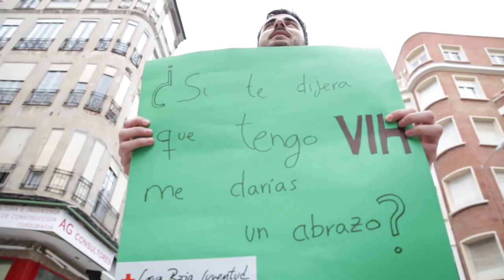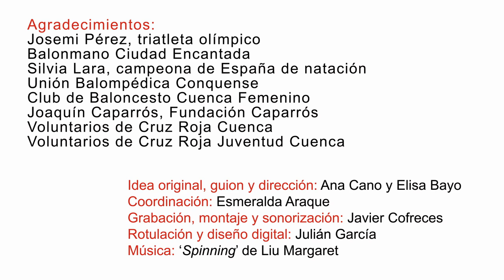V Carrera Solidaria Cruz Roja Cuenca 2016